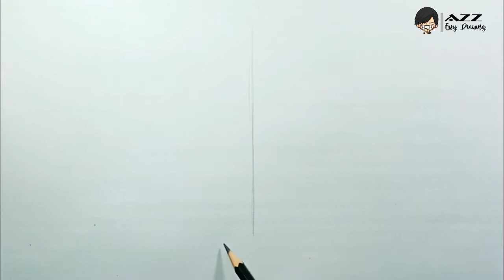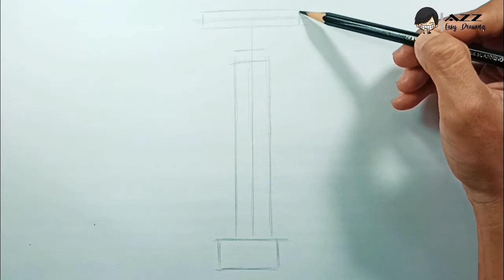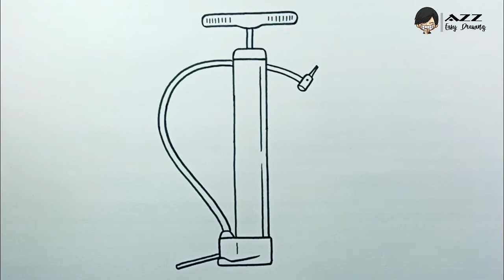How to draw Hand Air Pump